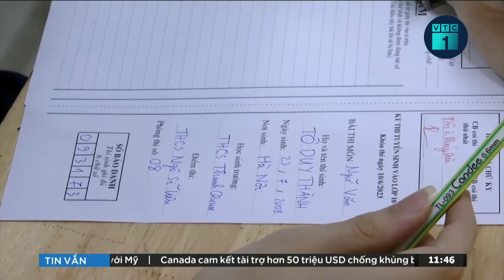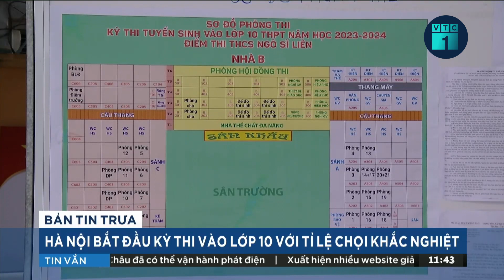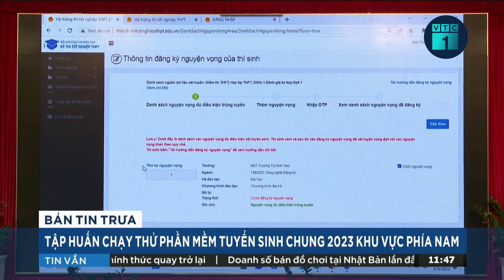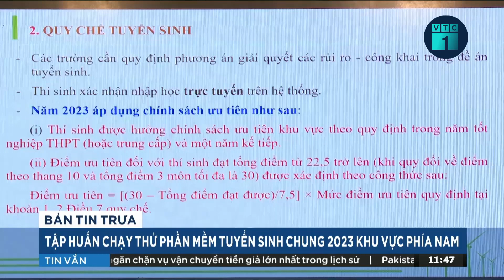Thí sinh thi vào lớp 10 Hà Nội: Đề văn không quá khó | VTC1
VTC1 | Các thí sinh ở HN đã chính thức bước vào kỳ thi tuyển sinh lớp 10 công lập năm học 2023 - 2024 với môn thi đầu tiên là Ngữ văn vào sáng nay. Sau 120 phút làm bài thi đa số thí sinh cho biết, đề thi dễ, không đánh đố.